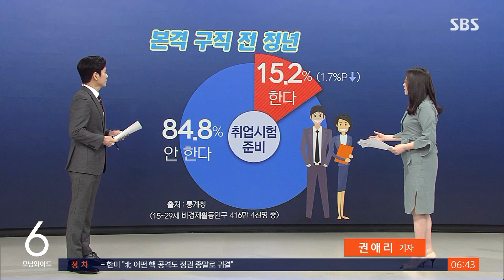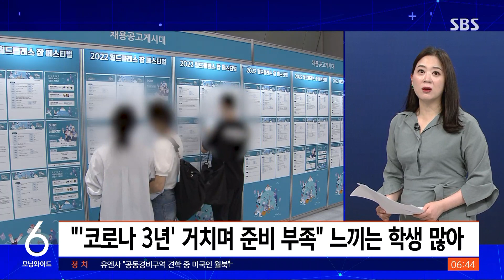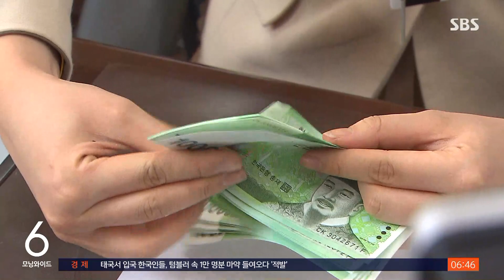"첫 직장은 파트타임" 21%…1년 반 다니면 3분의 2 떠난다 / SBS / 친절한 경제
〈앵커〉

친절한 경제의 권애리 기자 나와 있습니다. 취직하는 경로가 요즘은 참 다양해졌습니다. 그래도 보통 취준생 하면 입사 시험을 준비하는 학생들이 떠오르는데요. 이런 취업 시험 준비하는 사람들 숫자가 최근에는 좀 줄어드는 추세라고요.

〈기자〉

아직 경제 활동을 본격적으로 시작하지 않은 15세에서 29세까지의 청년들 중에서 지금 취업 시험을 준비하고 있다는 사람이 15.2%에 그쳤습니다.

1년 전보다 1.7% 포인트나 줄어든 겁니다.

해마다 5월에 통계청이 청년층만 따로 떼어서 취업 현황을 조금 더 자세하게 분석해 보는데요. 올해 분석에서 나온 결과입니다.

아직 학업이 한참 남은 청년들도 있지만 전 같으면 취직을 고민하기 시작해야 하는 시기의 청년들 중에서도 공부를 더 오래 하려고 하는 분위기가 조금 더 커졌다는 게 통계청의 설명입니다.

대학원이나 로스쿨 같은 곳으로 다시 한번 진학을 한다는 거죠.

아직 일자리 전선에 본격적으로 뛰어들기에는 내 준비가 부족하다. 조금 더 공부해서 조금 더 나은 자리를 나중에 얻어야겠다고 생각하는 사람이 많다는 겁니다.

사회 진출이 조금씩 더 늦어집니다. 특히 최근 3년 사이에 코로나 기간을 거치면서 인턴 경험이나 사회 경험 같은 데서 충분히 경쟁력을 갖출 기회가 없었다고 느끼는 학생들이 많습니다.

이제 코로나 여파에서 벗어나고는 있지만, 한창 코로나 막바지였던 지난해 5월보다도 재학 중에 인턴 같은 직장 체험을 해봤다거나 직업훈련을 받아봤다는 청년이 전체적으로 오히려 더 줄었습니다.

코로나 기간에 좁아진 활동영역, 부족해진 경험을 보충한 모습이 아직 충분히 나타나지는 않고 있는 겁니다.

〈앵커〉

첫 취업까지 전보다 돈과 시간을 더 들인다고 볼 수 있겠습니다. 그렇게 어렵게 취업했는데 만족도가 높지 않다면 그것도 고민이 클 것 같은데요.

〈기자〉

일단 안정적인 일자리로 가기가 힘듭니다. 학교를 졸업한 후의 첫 일자리가 시간제, 파트타임인 경우가 역대 최대치였습니다.

21.4%, 그러니까 청년 5명 중의 1명 이상이 졸업 후에 첫 일자리로 파트타임으로 시작을 한다는 겁니다.

요즘은 일부러 시간제 일자리를 좀 찾아가는 경우도 있다고는 하지만 그래도 대부분은 안정적인 일자리를 선호하죠.

이렇게 첫 일자리가 불안정할 경우에는 이직을 꿈꿀 수밖에 없는데요.

파트타임으로 시작한 청년들을 포함해서 첫 일자리를 찾은 청년 3명 중의 2명은 이직합니다.

졸업 후의 첫 일자리가 임금근로자인 경우에 첫 직장을 계속 다닌 기간은 평균 1년 6.6개월에 그쳤습니다.

1년 전보다 0.2개월, 그러니까 일주일 정도가 더 줄어든 겁니다.

새 일자리를 바로 찾든, 잠시 쉬면서 구직활동을 하든 맨 처음 취직한 그 직장이 마음에 들기가 참 힘들었다는 거죠.

이직 사유는 역시 임금이나 근로시간 같은 근무환경이 마음에 들지 않는다는 이유가 가장 컸습니다.

〈앵커〉

첫 일자리를 구한 청년들의 소득도 좀 궁금합니다. 보통 어느 정도로 시작하나요?

〈기자〉

매달 200만 원 미만인 경우가 64.4%로 가장 많습니다.

그런데 200만 원 미만이 1년 전에 비해서 3.5% 포인트 줄어들고 200만 원 이상에서 그만큼 늘어난 거기는 합니다.

지난해 물가가 전반적으로 많이 오르면서 임금 상승률도 예년보다는 좀 높아진 편이거든요.

그런 분위기가 초봉에도 어느 정도 반영된 것으로 보입니다.

그리고 우리나라 대학 진학률이 세계 최고 수준이고요. 공부를 참 오래하는 편인데 내가 찾은 첫 일자리와 내 전공이 거의 상관이 없다, 매우 불일치한다는 비율이 무려 40% 가까이 됐습니다.

사실 이것도 반복되는 현상이고 심각한 문제입니다.

그래서 막대한 시간과 비용이 들어가는 우리 고등교육과 일자리 사이에 조금 더 접점을 만들려면 어떻게 해야 할지 장기적인 고민이 필요해 보입니다.

다만 그나마 반가운 변화가 하나 있습니다. 본인의 최종 학교 졸업 후에 첫 일자리를 찾기까지 걸리는 시간이 약간 줄어드는 모습을 보였습니다.

졸업으로부터 평균 10.4개월 정도 걸려서 지난해와 비교하면 0.4개월 정도, 2주 정도는 단축됐습니다.

청년들이 졸업부터 첫 취업까지 걸리는 시간이 자꾸만 길어지던 추세였는데요.

오히려 그렇게 일자리를 찾는 시간이 길어질수록 장기적으로 임금도 별로 높지 않고 일자리의 질이 떨어진다는 연구 결과도 있었거든요.

그런데 올해는 1년 전보다 그래도 조금 더 빨리 첫자리를 찾는 경향을 보였다는 겁니다.

고졸 이하 청년의 경우에는 대졸자보다 첫 일자리를 찾는데 시간이 더 많이 걸렸습니다.

졸업으로부터 평균 1년 하고도 2.8개월은 더 걸리는 걸로 나타났습니다.